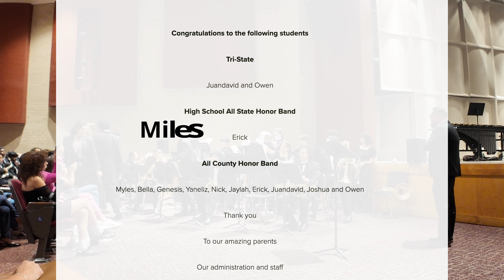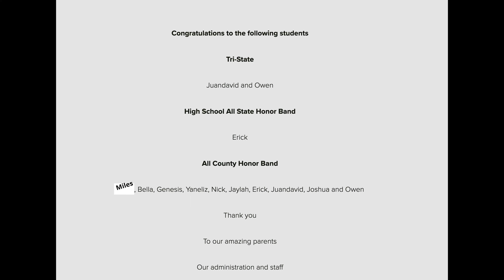Easy to Love by Cole Porter - CYPRESS CREEK JAZZ BAND ft Omadys Nieves - SPRING CONCERT - 2024-05-07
This is the 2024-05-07 Spring Concert Performance of the Cypress Creek High School Jazz Band (ft Omadys Nieves) of Easy to Love by Cole Porter arranged by Sammy Nestico.
This was performed at Cypress Creek High School Performing Arts Center.
Conducted by: Director Leo Lamos